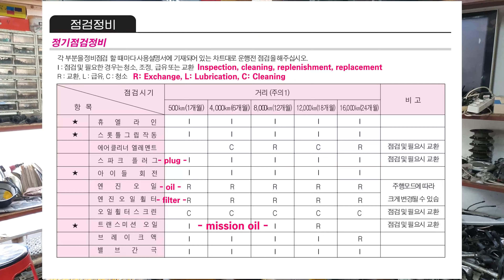Awesome video showing damage and repairs that occur when there is no transmission oil - Forte125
Awesome video showing damage and repairs that occur when there is no motorcycle transmission oil - "Daelim Forte 125 Scooter"

Today's video is highly recommended.
It is also a precious video that cannot be easily viewed.
This is a great video where you can see the disassembly and inspection of the drivetrain in 3 minutes on the street and the whole process of disassembling and assembling the scooter mission part.
In particular, you can see in great detail the damaged part of the transmission system that can occur when there is no oil in the motorcycle mission.

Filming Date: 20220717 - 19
"오토바이에 미션 오일이 없을때 발생하는 파손과 수리를 보여주는 대박 영상  - 대림 포르테 125 스쿠터"